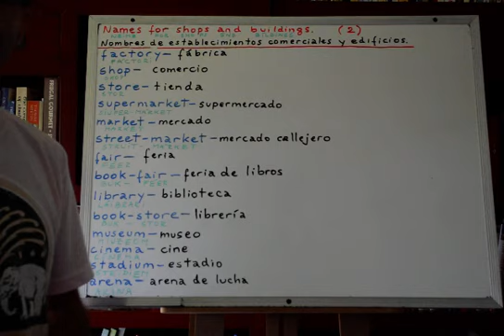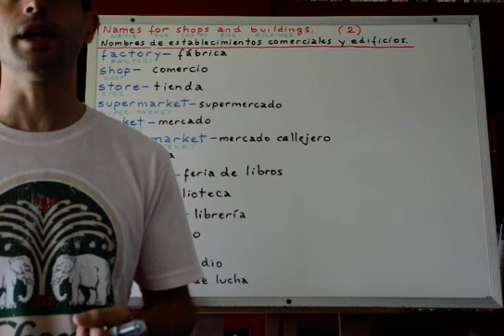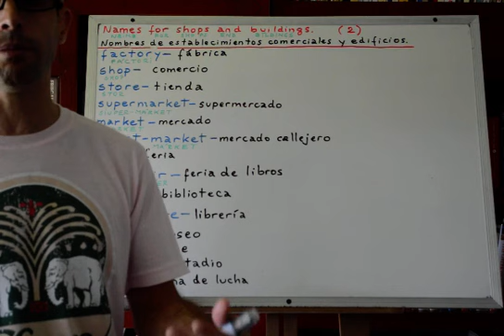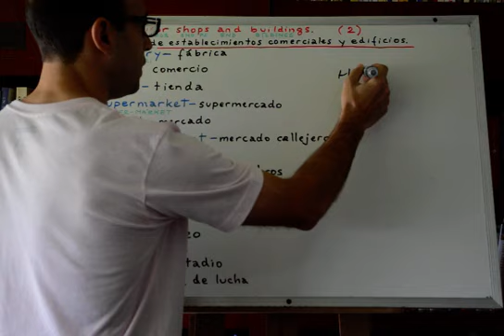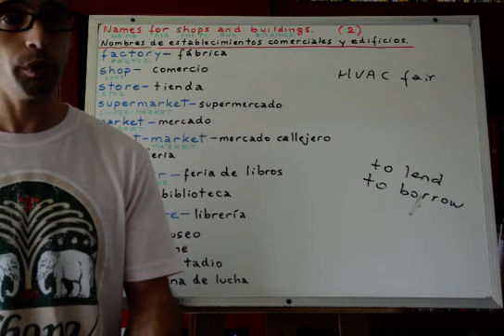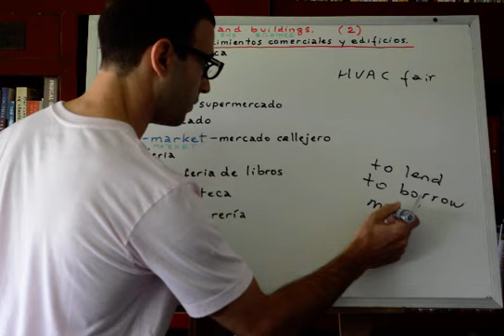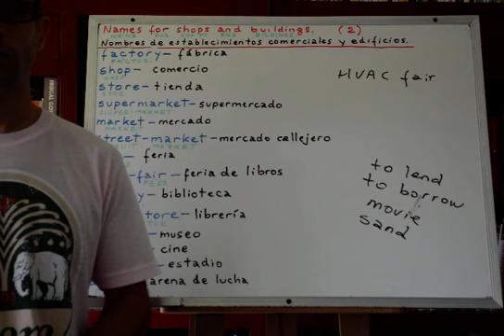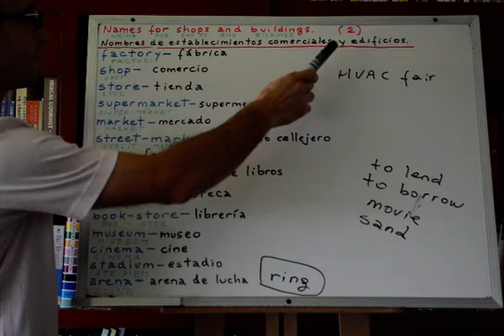Curso de inglés 260: Nombres de comercios en ingles (2)